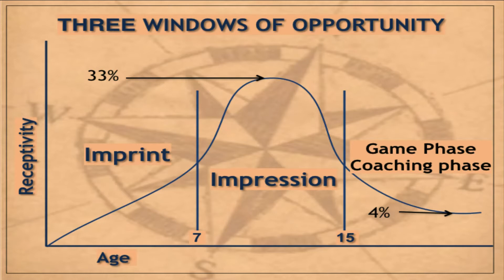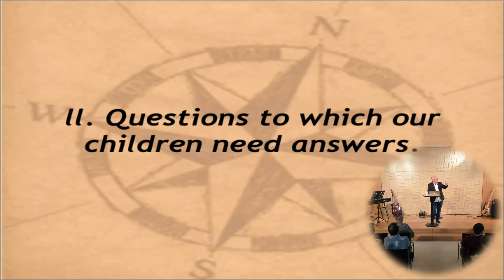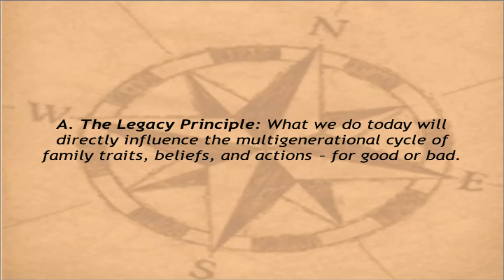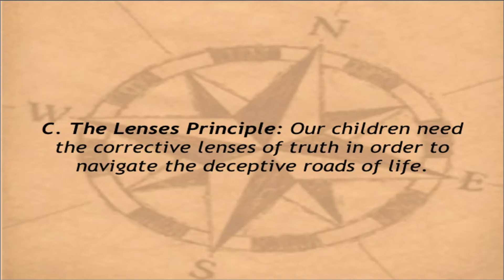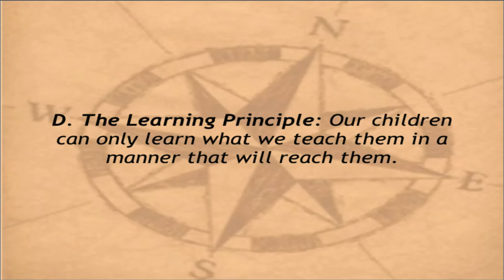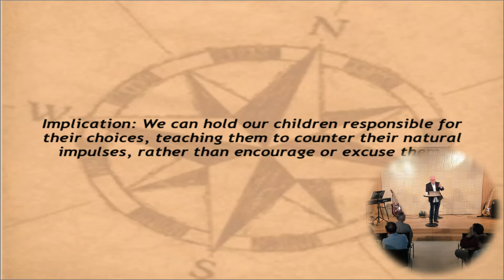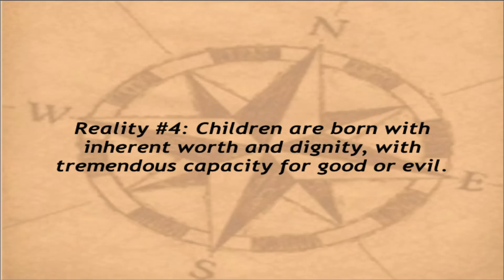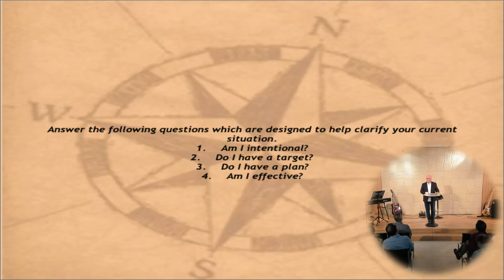The Family Compass(Sunday, March 10, 2019)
Pastor: J. Otis Ledbetter, D. Min